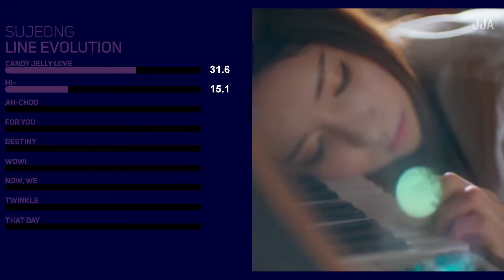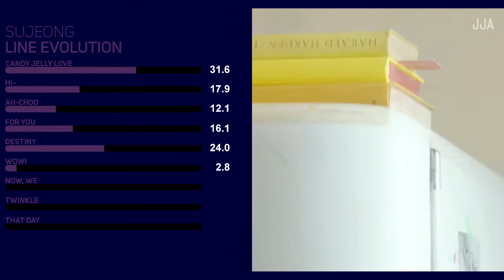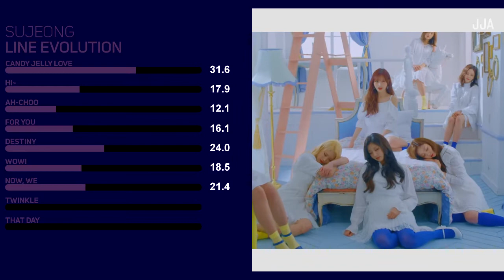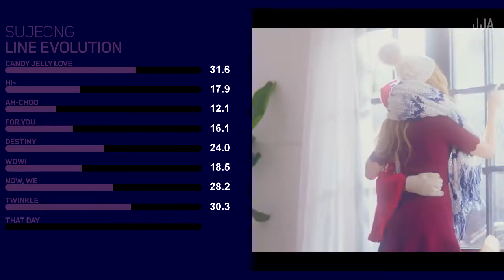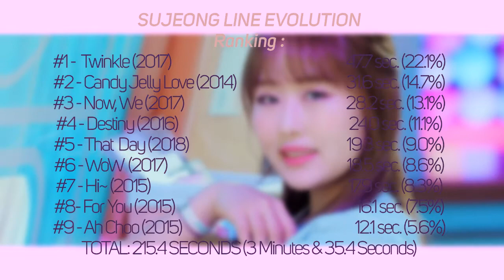LOVELYZ (러블리즈) - SUJEONG (수정) : LINE EVOLUTION (라인 진화)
Where do you think she gets the most lines?

Artist : Jisoo
Group : Lovelyz

Nothing in this video is owned or made by me!